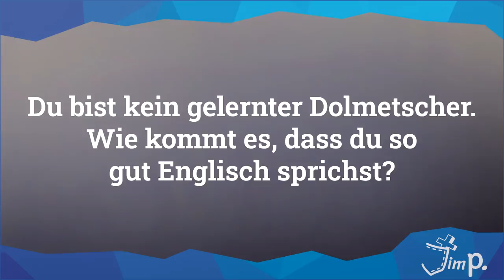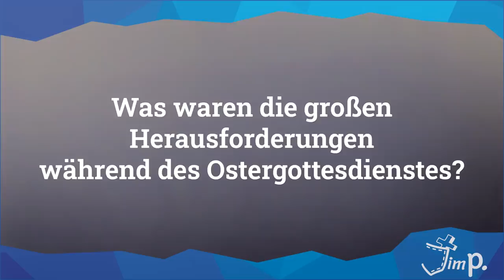David, der Dolmetscher I Gast der Woche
Der Ostergottesdienst, der Pfingstgottesdienst - weltweite Übertragungen - eine große Herausforderung und das nicht nur für den Stammpostel und das Technik-Team. Sondern auch für den Mann, der - Corona bedingt - in sicherer Entfernung die englische Predigt ins Deutsche übersetzt:
David.
Er war so freundlich und hat mir einen kleinen Einblick in die Aufgaben, Herausforderungen und Erlebnisse eines Übersetzers im Gottesdienst gegeben.

Dein Jim